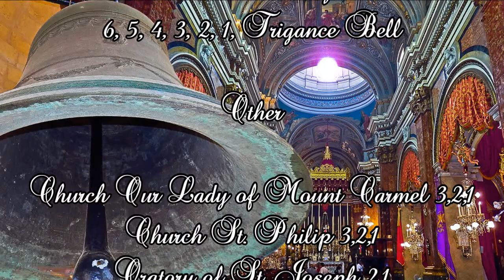Mota Simulation (2017 - 6,5,4,3,2,1,Qanpiena SOL4 + 10 Qniepen) - Birgu San Lawrenz - 17 Qniepen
Mota Solenni Simulazzjoni - 2017 - Ħin Meta Jibdew Jdoqqu l-Qniepen tal-Knejjes Oħra:
Simulation Solemnity Peal - 2017 - Duration of Starting Bells:

St. Lawrence Collegiate Church - 6, 5, 4, 3, 2, 1, Trigance Bell (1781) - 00:04
Our Lady of Mount Carmel Church - 3, 2, 1 - 11:39
St. Philip Church - 3, 2, 1 - 16:13
Oratory of St. Joseph - 2, 1 - 10:56
Oratory of Crucifix - 3, 2 - 13:13

This church has seven bells in two belfries:
The 1st bell belfry has six bells.
The 2nd bell small belfry has one bell.

The bells cast by 1st bell tower is::
1st bell - Giovanni Bozzoli - 1855 - LA3 - A'
2nd bell - Gwakkin Trigance - 1811 - SOL3 - G'
3rd bell - Giovanni Bozzoli - 1855 - MI3 - E'
4th bell - Gwakkin Trigance - 1811 - MIb3 - ES'
5th bell - Brothers Trigance - 1774 - DO3 - C'
6th big bell - Gulju Cauchi - 1882 - LAb2 - AS°

The 2nd bell tower has one bell:
This bell cast by Trigance in 1781 - SOL4 - G''

Photo - Big Bell & Interior's Collegiate Church